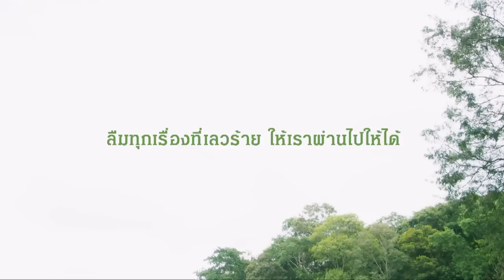Basset Hound - อิสรภาพ Freedom (Official Lyrics)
Song : อิสรภาพ. (Freedom)
Artist : Basset Hound
Label : อิสระ

อิสรภาพของคุณคืออะไร?. แต่สำหรับเรา อิสรภาพคือทุกท่วงทำนองที่บรรเลงและขับร้องเสียงเพลงในแบบที่พวกเราหลงไหลอย่างจริงใจและซื่อสัตย์.

We are Basset Hound Band !

Vocal - Paripon Juntawong - Job
Guitar - Chinotai Sasakul - Terk
Bass - Witawut Wiboonkit -- Rideroon
Drum - Pichit K-wing - Nui
Saxophone - Chalermpon Tupmeang - Korn
Trumpet - Wittawat Ngamching -- Ae
Trombone - Nattawut Ruttanaphun - Kwang
Percussion - Teerapong Boonchu - Film

CREDIT

เนื้อร้อง : ปริพนธ์ จันทวงษ์
ทำนอง : ปริพนธ์ จันทวงษ์
เรียบเรียง : Basset Hound

Keyboard - Danupol Pattaragomol
528 Studio Production

Artwork - Graphic&design Team by RADIA
Produced by Basset Hound Band
Recorded At Polar Bear Studio
Mixed & Mastering  Polar Bear Studios